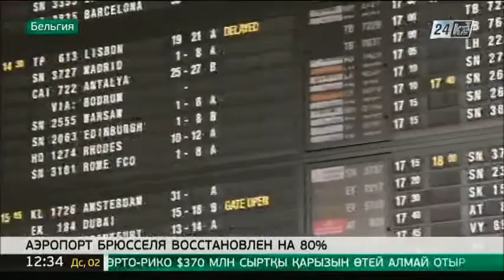Аэропорт Брюсселя восстановлен на 80%